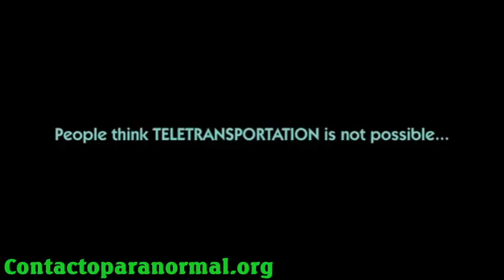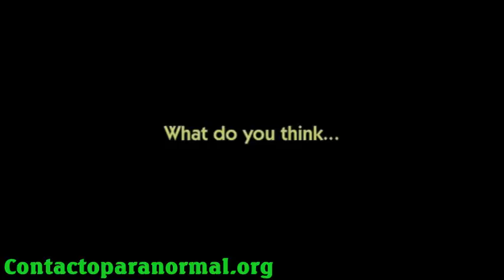测试时间旅行者